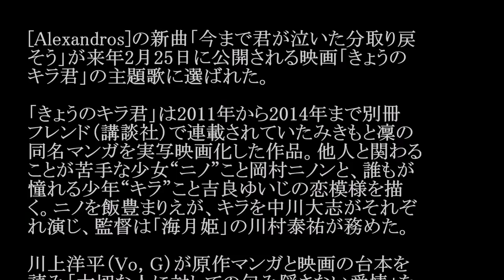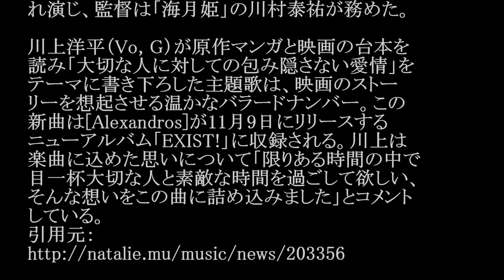[Alexandros]／今まで君が泣いた分取り戻そう (映画「きょうのキラ君」主題歌)#02 JPnews禅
◆PV・MVはコチラから↓
日本の恋愛映画フル 2016 - きょうのキラ君
◆pr
紹介の連鎖が永遠に続く　㊙人脈活用術

[Alexandros]の新曲「今まで君が泣いた分取り戻
そう」が来年2月25日に公開される映画「きょうの
キラ君」の主題歌に選ばれた。

「きょうのキラ君」は2011年から2014年まで別冊
フレンド（講談社）で連載されていたみきもと凜の
同名マンガを実写映画化した作品。他人と関わる
ことが苦手な少女“ニノ”こと岡村ニノンと、誰もが
憧れる少年“キラ”こと吉良ゆいじの恋模様を描
く。ニノを飯豊まりえが、キラを中川大志がそれぞ
れ演じ、監督は「海月姫」の川村泰祐が務めた。

川上洋平（Vo, G）が原作マンガと映画の台本を
読み「大切な人に対しての包み隠さない愛情」を
テーマに書き下ろした主題歌は、映画のストー
リーを想起させる温かなバラードナンバー。この
新曲は[Alexandros]が11月9日にリリースする
ニューアルバム「EXIST!」に収録される。川上は
楽曲に込めた思いについて「限りある時間の中で
目一杯大切な人と素敵な時間を過ごして欲しい、
そんな想いをこの曲に詰め込みました」とコメント
している。

・ Recommended

お勧め動画

公式
カラオケ
カップル動画
葉月里緒奈
吉原炎上
藤原紀香
鉄道カラオケ
北方悠誠
テント
弘田三枝子
昼顔
大谷翔平
南海トラフ地震
平川怜
アウォーディー
上岡龍太郎
日本ハム
ラララライ体操
グラゼニ女子
辻本好美 ピコ太郎新曲 ロメロスペシャル　つり天井固め